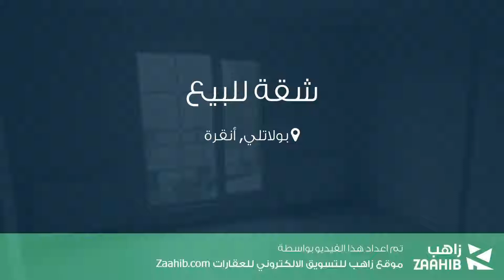شقة للبيع في شارع محمد إمين يورداكول كاديسي, بولاتلي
تفاصيل العرض:-

رقم: 3782741

ميزات:-

3 الغرف, 1 غرف أخرى, 1 عدد دورات المياه, سكني, صالة